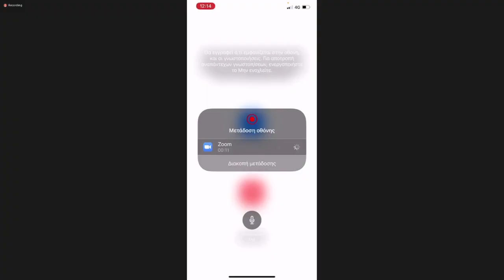Η «Λαϊκή Συσπείρωση» καταψήφισε τα χαράτσια μέσω της τιμολόγησης του ΕΔΣΝΑ